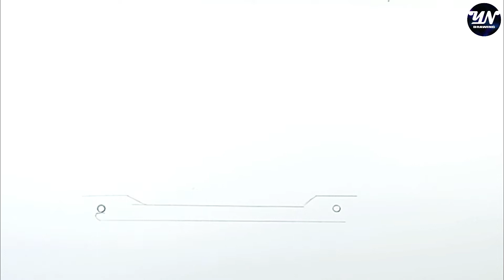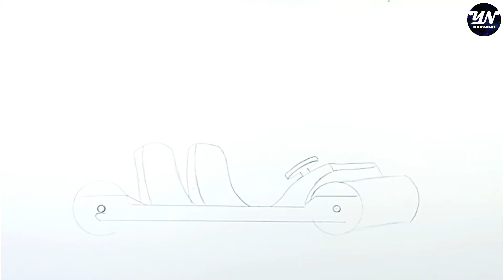How to Draw Flintstones Flintmobile